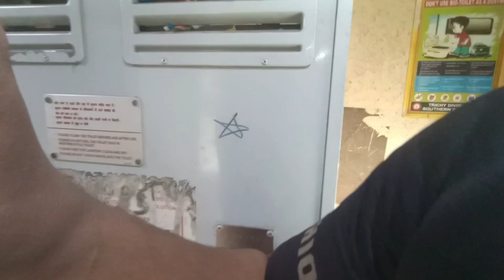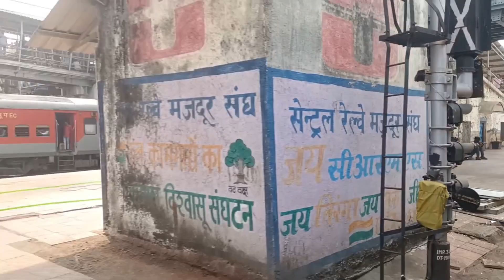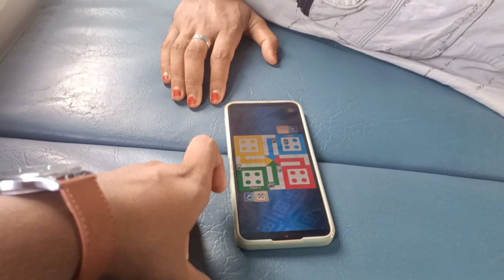CSMT HOWRAH WEEKLY SF EXPRESS TRAIN JOURNEY || CSMT MUMBAI TO HOWRAH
CSMT HWH WEEKLY SF EXPRESS TRAIN JOURNEY || CSMT MUMBAI TO HOWRAH

Thanks Fot Waching🙏❤️